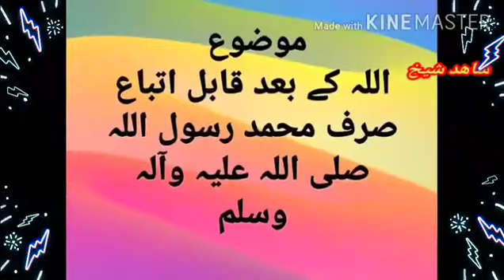ALLAH OUR US KY RASOOL KI ITABA |PROFESSOR SYED TALIB UR RAHMAN SHAH | MASJID AL SAFA RAWALPINDI